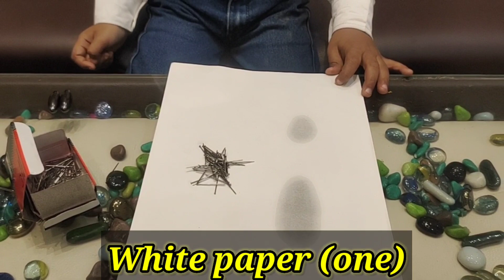2 easy Science experiments to do at home | School Science experiments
2 easy Science experiments to do at home

❤️ STUDY PRODUCTS WE USED ❤️

1.STUDY TABLE
2.Alphabet Words
3.Wooden Learning Clock
4.Wild Animal Toys SET
5.alphabet puzzles
6.505 Activities For Kids
7.Brilliant Brain Activity Book
8.Wooden Calculation Shelf
9.Skillofun Wooden Cubes
10.Writing Patterns Practice Writing Educational Toys

❤️ MANAS TOYS PRODUCTS WE USED ❤️

2.Remote Control CAR
3.Bowling Set
4.Wooden Xylophone Musical
5.Baby Slide
6.Baby Walker
7.Dancing Duck with Music
8.Dancing Dog with Music
9.BABY Rocker
10.Baby Sleep Projector with Star
11.Junior Ring
12.Basket Balls

❤️CLOTH PRODUCTS WE USED❤️

2.Chef Apron
3.Dresses Baby Krishna
4.Garments Army Costume For Kids

❤️OTHER PRODUCTS ❤️

❤️ ENJOY AND LEARN lot of activities for small kids like me on ❤️ MANAS KASA CHANNEL.